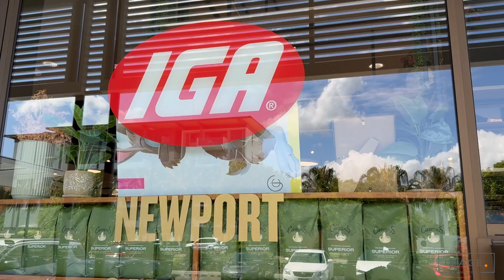6 Palmer Ct Newport Queensland - Andrew Reibelt - Image Property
For Sale - 6 Palmer Ct Newport Queensland